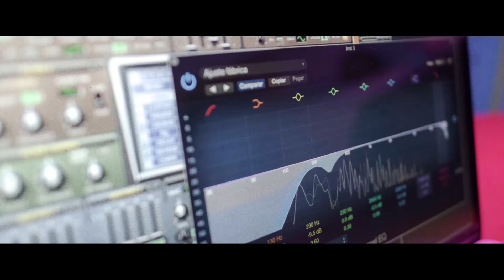Low blow - Core leak (Official video)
Our new single 'Core leak' out now!

Core leak - Low blow
Directed & written by Adrián Rodriguez
Produced & edited by Fenec Films
Special thanks: Gemma Degli Esposti, Andres Mauricio Bravo & Sky